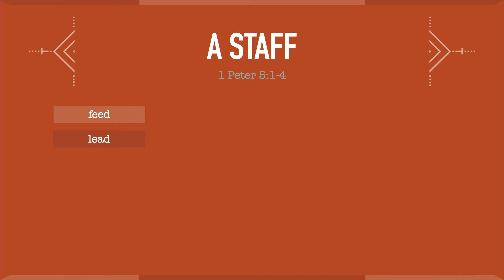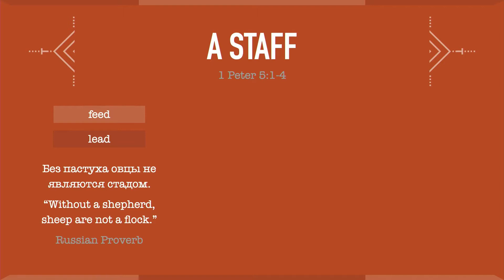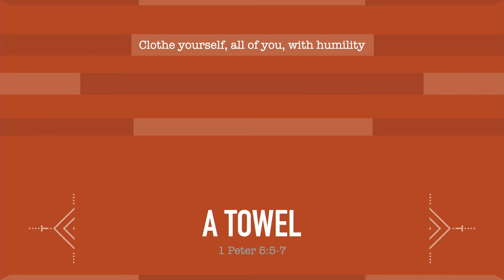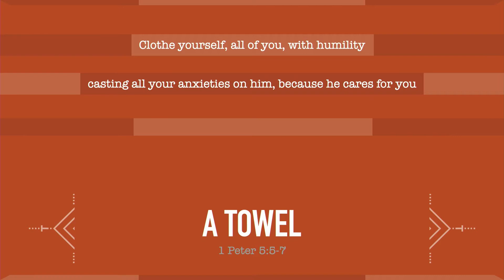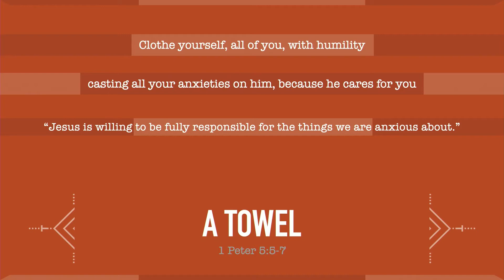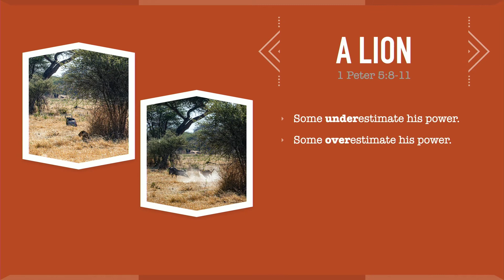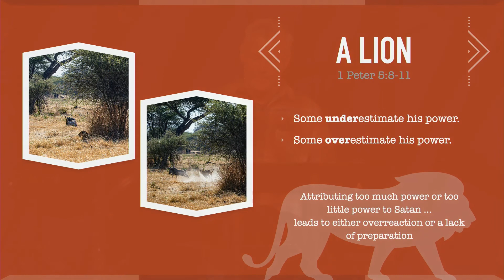1 Peter 5 | "A Staff, A Towel, A Lion, and A Kiss" | Pastor Brian Bell | 10.6.21